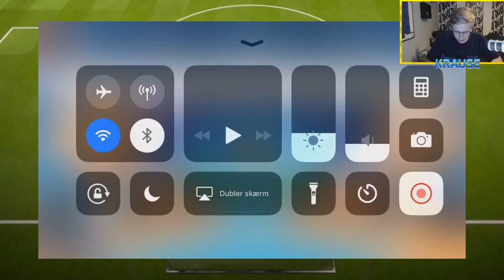KAMPEN OM EUROPA LEAGUE! - ONLINE SOCCER MANAGER #2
Kom og mød mig til åben FIFA træning på Storms Pakhus i Odense

Tak! :)